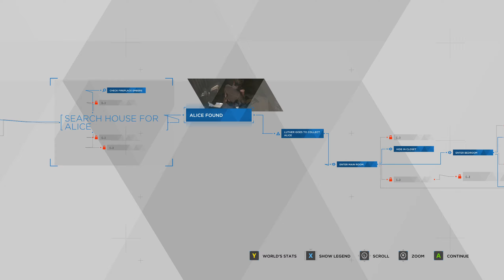Detroit: Become Human - Chapter 16